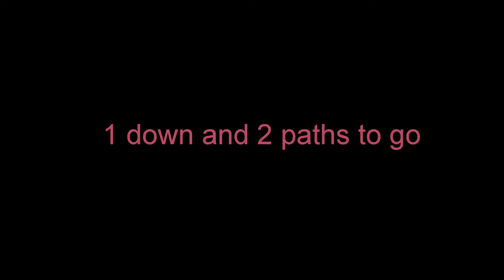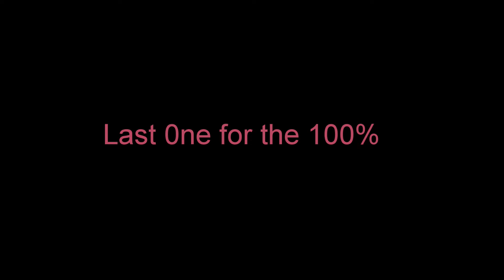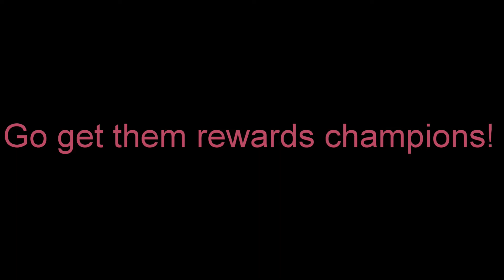Love is a battlerealm 4 One Chapter 3 Boss Fights Legendary Difficulty Marvel Contest of Champions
This is day one week 3 Chapter 3 of the Love is a Battlerealm 4 event. The video takes champions through the week 3 content of boss fights in legendary difficulty mcoc. The chapter's name is love is a battlerealm 4 one The Truth About Love. This will be part 3 of the three-week challenge in the new event side quest event in Marvel Contest of Champions for the month of February 2021 in Dead Pools Love is a Battlerealm 4 one chapter 3 side quest event. Best of Luck Champions.